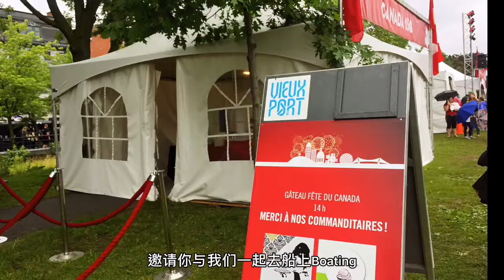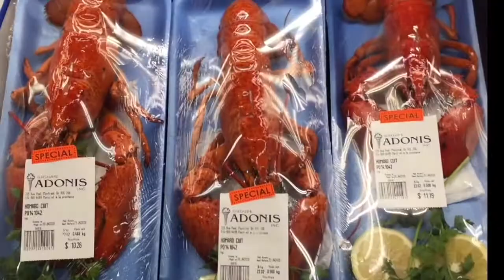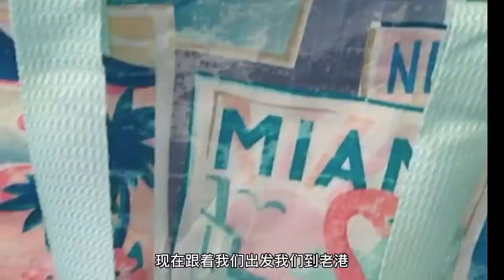FINDatHERE┃疫情下的 加拿大國慶日不辦活動！為你回放精彩的四年國慶日遊行┃Happy Canada Day from Montreal，no celebration in 2020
疫情下的加拿大，創歷史記錄不辦國慶活動了！

疫情下的加拿大國慶日，創歷史紀錄不辦活動！
往年即使下大雨，也風與風祖，
將各式各樣的慶祝活動進行到底！
今年２０２０年疫情下的加拿大，創歷史記錄不辦活動了！
《加拿大Fan楓》頻道為你補捉海外生活的精彩片段，
👉　回顧加拿大國慶日的慶祝傳統，國慶生日活動不斷片！
⛵️　遊行、野餐、 燒烤龍蝦、生日蛋糕、遊船看煙花秀！
🙏　感謝＠莫娜不怕辣拍攝超市的片段視頻
FIND@HERE分享旅行生活一切大小事，
希望與大家交流旅行生活(旅住吃喝玩樂)

FIND＠
Hotel (旅行住宿）
Escape (旅行生活)
Event (活動展覽）
以創新的旅行生活，
將旅行融入生活感，
將生活注入旅行感，
一種永遠在路上創新旅行的生活方式。
還有旅行時#自煮食光與#以食會友的簡易#私房食譜分享！
一起過簡單但有品質、有想法、有溫度、有交流的生活。。。

FIND@HERE版主FanFan，是媒體人、老師和專欄作家，
旅居多國五大洲。與你分享私Fan旅行生活，
旅居＝旅行＋生活＋工作＋深造＋體驗多國文化。
如果有海外留遊學、海外工作、旅居生活、私房食譜和訂機票和住宿Tips，
可留言或Email，也可以到FB和IG私信聯繫，我樂意與大家分享我的經驗。

歡迎大家留言，分享你的想法和問題，這是你我的旅行生活私Fan讚！